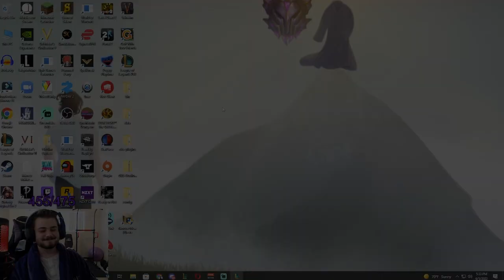*30+ Kills* Viego Is SUPER Broken With This New Build..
Hi I hope you are having a great day ❤️ I post daily League of Legends skits/shorts! Hope you enjoy

More Content on Twitch! Catch me when I'm live streaming by following

Team PMA
Team Positive Mental Attitude (PMA) is a Twitch stream team that features League streamers who value good sportsmanship and encourage healthy mental practices.